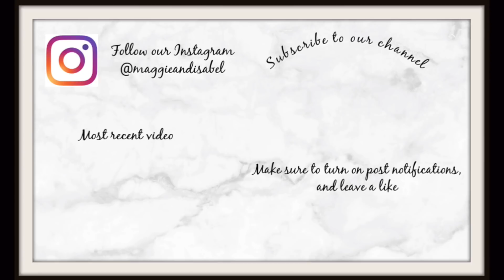Our baby sister was rushed to E.R.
In this video, Hannah is rushed to the E.R.

In this video, we surprise our little brothers with something really exciting!

5651 N.  Lydell Ave. #170654

Stay until the end of the video!